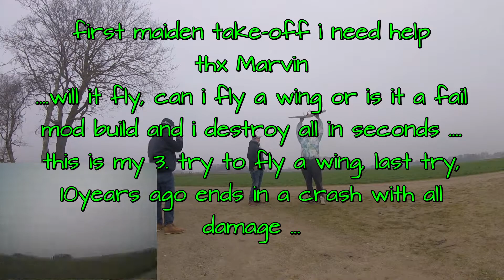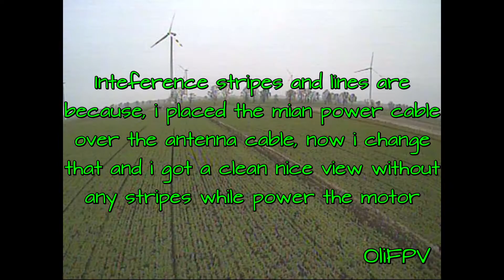FPV 258 - StickerWing maiden fail but my FuryWingMod is flying awesome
Greets to Marvin, Lars and Markus
StickerWing setup
Frame k10 96,6cm wide
ESC 35a Eflite Pro
UltraFly Motor Frio-10 1050kv
V Tail mixer
2x 9g Servo
RX FS ia6b for my Turnigy Evolution
TBS Unify Race
TBS Cam 59 with GoPro replacment lens 150fov
3s 2200mAh 20c
HD Cam Mobius
AUW. 890g.
FuryWingMod Setup
Eachine FuryWing Frame modify with no middel frame -186g
Diamenters is now in lenght 98,5cm
Middel frame modify to a standalone motor moutnt 20g
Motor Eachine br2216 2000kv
Propeller KingKong 6045
Lipo 4s 14,8V 1600mAh 50/100c 16504-race mylipo.de
ESC Eflite 35 Amp Pro
OrangeRx R910 DSM2 Kompatibel 9Ch 2.4Ghz Twinport Rx
with two Spektrum Satelite Dsm2 RX Antenna
2x TowerPro MG90s Steel micro servo 9g
TBS Unify Pro Race with Diy BiCore Antenna 5,8ghz
FPV Cam TBS 59 with GoPro replacment lens 150fov
Tx is a DX6i modifyed with Patch Antenna and Backlight display
have to test the range first
AUW. 746g
...4 now !

4 more infos or interesting things visit us on Facebook
or meet us here to fly together in germany (Y)
NordCup-AirRacer
and 4 the smal copter (Y)
FPV HomeRacer